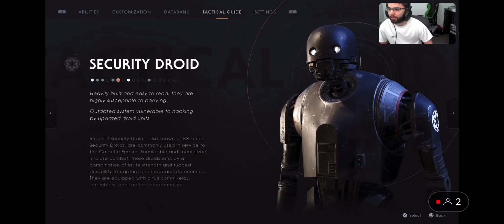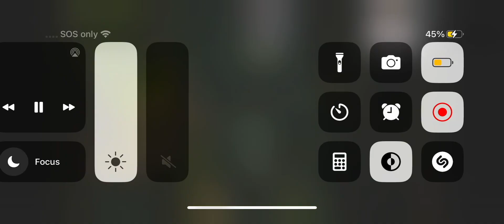Star Wars Jedi Fallen Order Playthrough Part 2